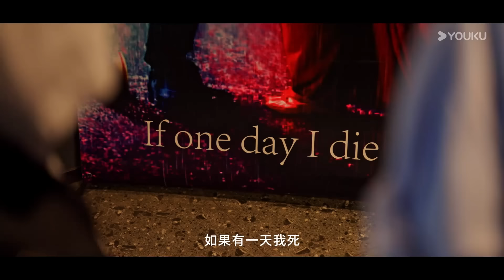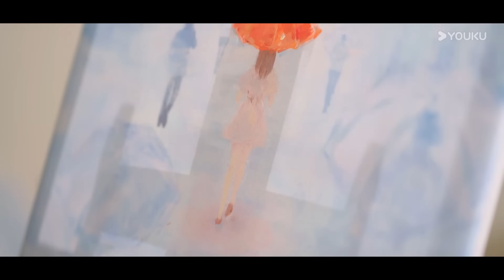ESPSUB [El mejor día de mi vida] | EP09 | Mi jefe se convirtió en mi novio por contrato | Romance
▶Sinopsis: Xu Mu, planificadora de la compañía de publicidad Shangxin, acaba de fallar en su sexta cita a ciegas. Pero como ella dice, encontrar pareja no es como comprar cosas. Si solo te importa si es un soltero elegible o no, solo parecerá materialista. Aunque sus padres la instan a casarse, ella todavía se niega a ceder. A pesar de los repetidos reveses en su vida amorosa, está avanzando a pasos agigantados en su carrera. En una reunión con cliente, Xu Mu se reúne inesperadamente con su compañero de escritorio de la escuela secundaria. Después de todos estos años, Xie Shi se ha convertido en un frío e intrigante director de la empresa cliente. Las cosas han cambiado desde entonces. Debido a un malentendido borracho, Xu Mu anuncia que Xie Shi es su novio. Ante las felicitaciones bien intencionadas pero despistadas de amigos y familiares, Xu Mu se encuentra en un dilema. Deciden aceptar la situación convirtiéndose en pareja por contrato y empezar a vivir juntos. A medida que pasan más tiempo juntos, la incomodidad inicial se desvanece y comienzan a desarrollar sentimientos genuinos el uno por el otro. Sin embargo, lo que Xu Mu no sabe es que todo esto proviene de un enamoramiento secreto enterrado durante mucho tiempo que Xie Shi ha albergado durante años.

★Actores: Zhang Jiongmin / Jiang Zhinan
★Episodios: 14

ESPSUB [El mejor día de mi vida] | EP03 | Mi jefe se convirtió en mi novio por contrato | Romance